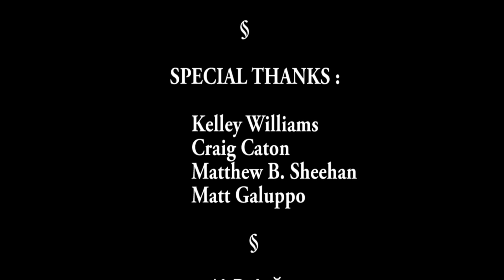All Hallowmass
3D Animation thesis by Magdalena Marinova